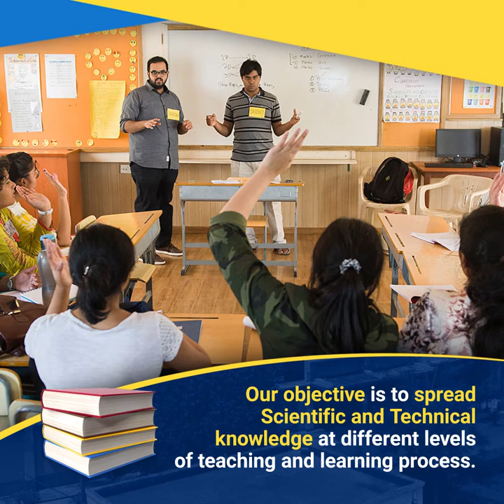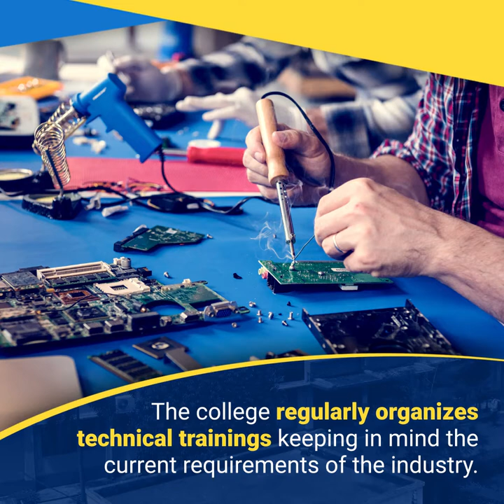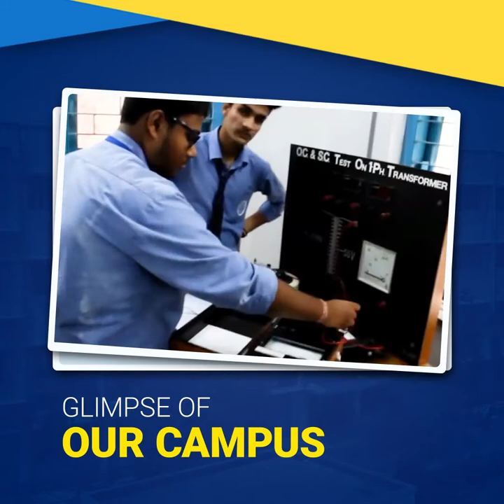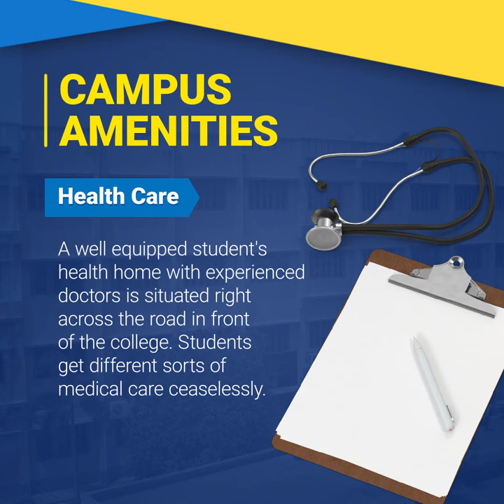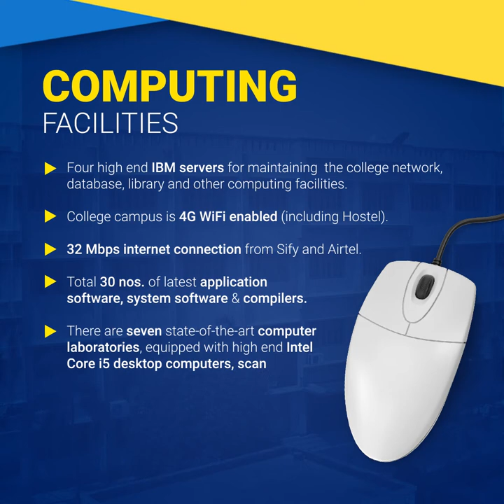Hooghly Engineering And Technology College AICTE Approved | Affiliated to MAKAUT B. Tech College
Since 2004 HETC is consistently growing in the field of education with best and promising placements including the personality development of an individual.

Come and join our 4 years B.Tech Program because we turn your dreams to reality.